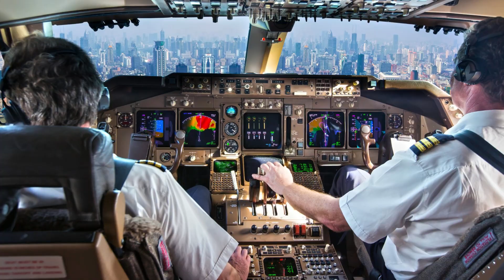The Union by Louis Moreau Gottschalk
Steinway Artist Susan Merdinger performs Gottschalk's L'Union in celebration of July 4th- America's Independence Day. Chicago Philharmonic, Mattia Rondelli, Conductor.